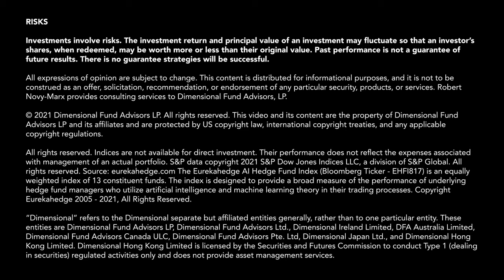Professor Robert Novy-Marx on Artificial Intelligence and Investing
Professor Robert Novy-Marx, an expert on asset pricing, discussed in a recent webcast the role of artificial intelligence and machine learning in financial research and investing, including applications and limitations.

Dimensional’s Global Head of Research, Savina Rizova, explained how the firm uses AI to increase the efficiency of our investment process.